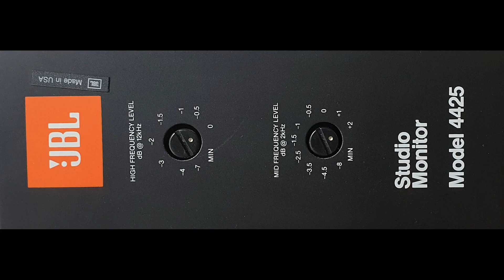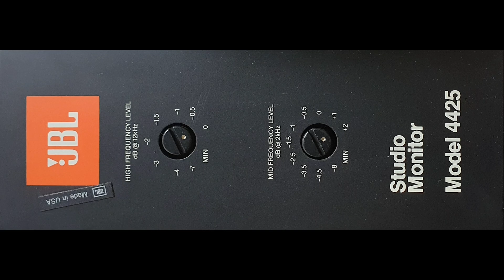Near-perfect 4425 Studio Monitor speker detail photos 완벽에 가까운 JBL 스피커 상세사진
지역과 성함 그리고 연락처를 함께 남겨주시면 감사하겠읍니다

JBL 의 대표적인 모니터 스피커중의 하나인
JBL  4425스피커를 보게되어
소리골 애청자분들과 공유하고자 영상을 올리게 되었읍니다
기기의 도움을 주신  소리골 애청자분에게 감사드립니다

한국 KOREA
진공관 TUBE
오디오 AUDIO
사진 PHOTO
장인 MASTER